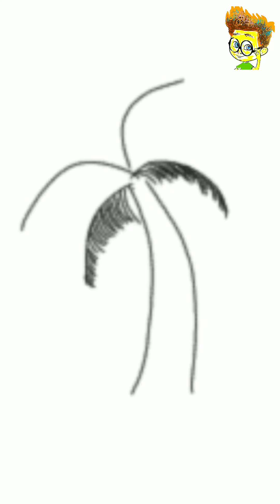how to draw coconut tree digital art